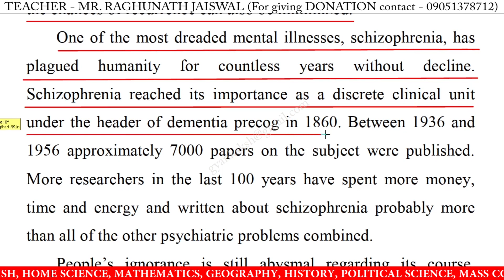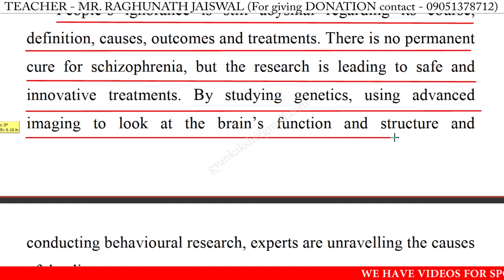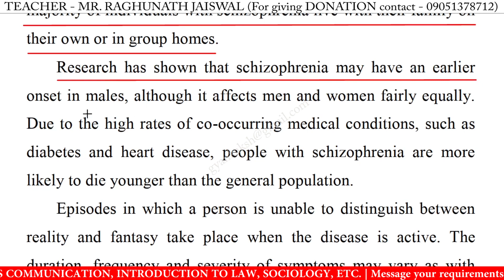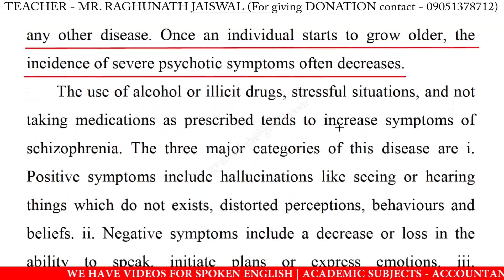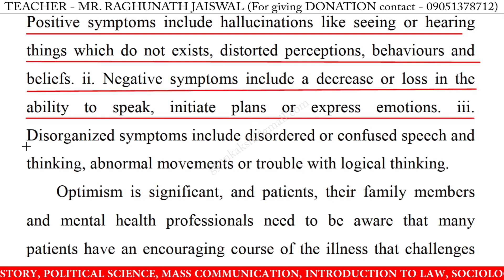Write an essay on schizophrenia in english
Write an essay on schizophrenia in english | Essay writing on schizophrenia in english | 10 Lines on schizophrenia in english | schizophrenia 10 lines essay | schizophrenia essay writing | Learn Essay Speech

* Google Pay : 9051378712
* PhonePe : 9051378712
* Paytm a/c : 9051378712